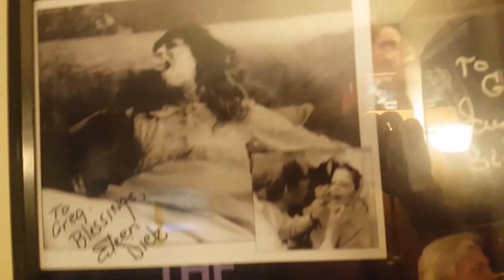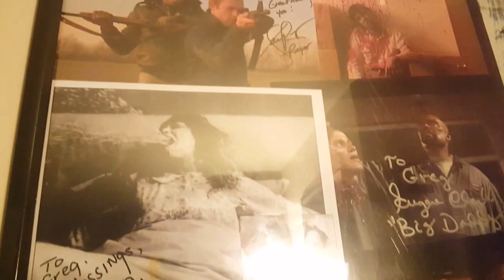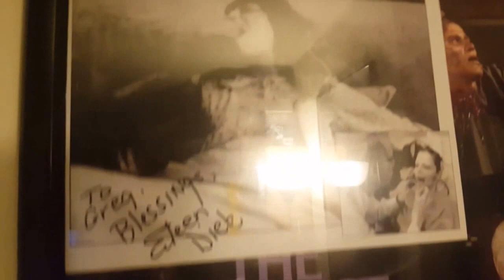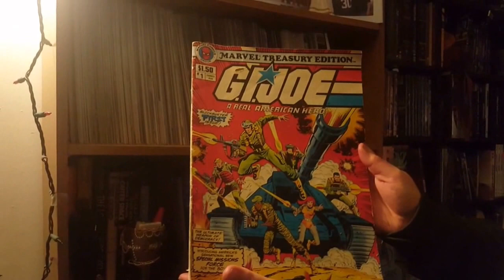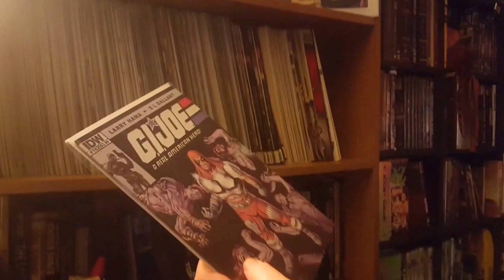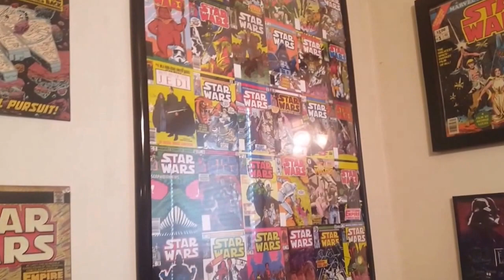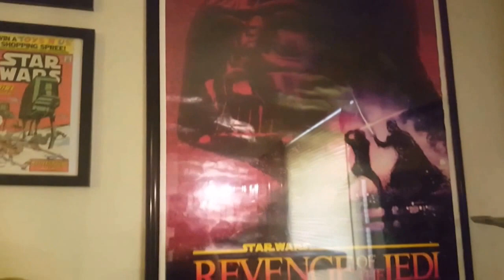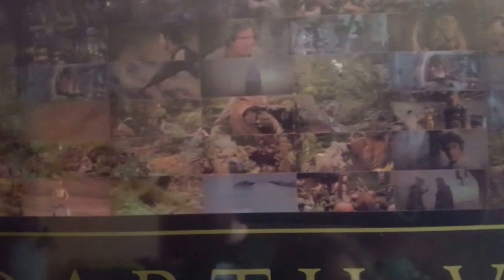The Mothership Connection: Behind the Curtain - Exploring the Compound Part 3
In this episode of Behind the Curtain, we explore the upstairs portion of the Compound with just as many hidden treasures as the rest of the ship! Upstairs carries mainly Star Wars, Marvel and GI Joe rare remnants that can only be seen on The Mothership Connection!